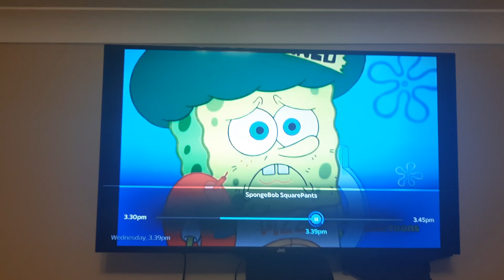My Reaction That Baby Shark's Big Show Came Out In 2020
NO!!! I Hate This Show.
NOTE: I like SpongeBob SquarePants.